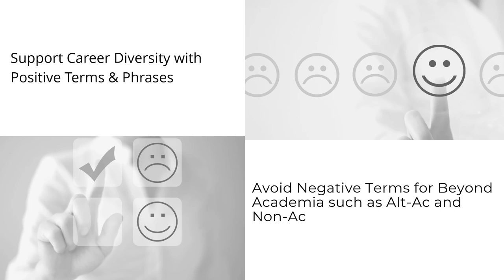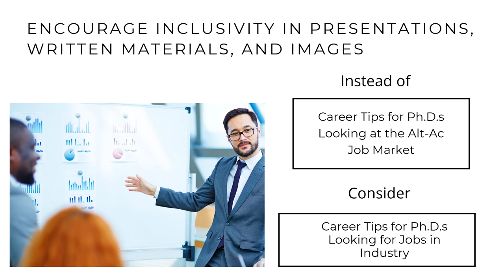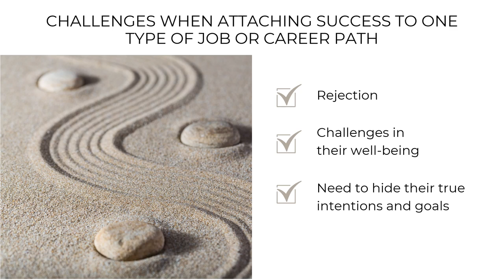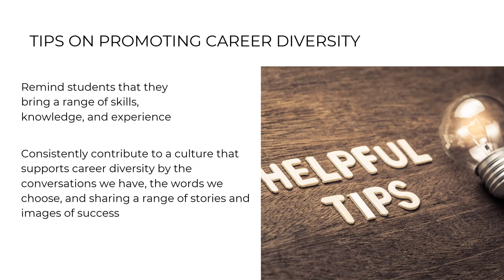Supporting Career Diversity